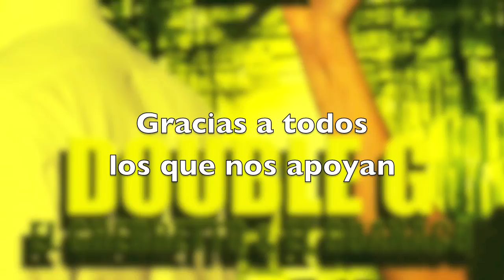Para Los Falsos (Remix) - Double G "El Gherretto & Guanaco"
Aqui esta el segundo sencillo de Double G "El Gherretto & El Guanaco" - Para Los Falsos. Espero que la disfruten y comenten y acuerdense de darle LIKE.

Para los que la quieran descargar ahí esta el link.

Agrennos en FACEBOOK